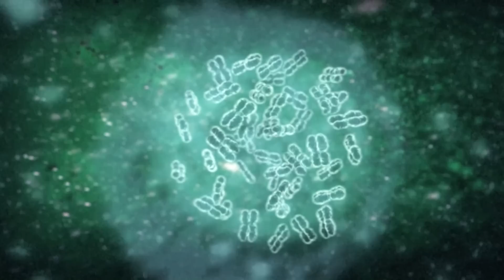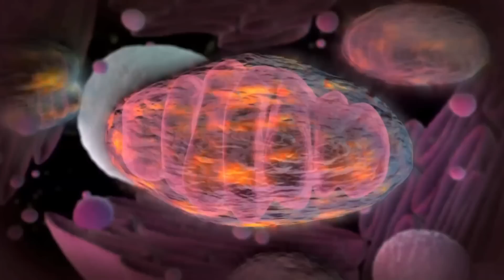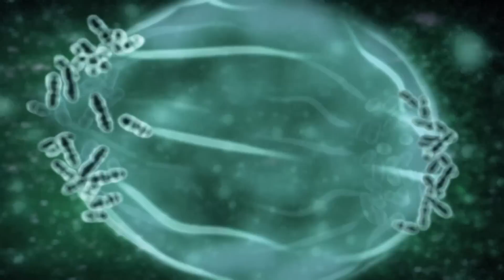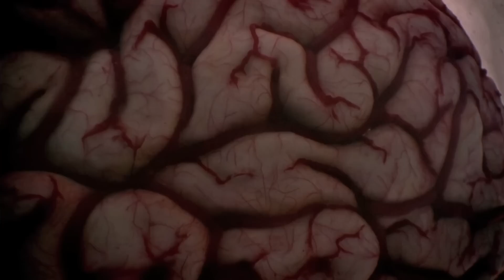Ageing - Death is Life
Ageing, or aging, is the process of becoming older, and one of the great mysteries of life.

Death, like life, is an amazing biological process engineered into cells of the body.  Just as our DNA dictates the timeline of our development it also puts a cap on how long we can live.

Why does our appearance change so very much between the ages of 40 and 70.  It’s more than wear and tear, it’s a process affecting every cell in our body.  Every day cells clone themselves in their billions, the DNA inside is also copied, as old cells die off, the new ones take their place.  The trouble is that this cloning system isn’t perfect, any imperfections in the DNA are also replicated.  In a lifetime we make so many copies of our cells that even the tiniest errors accumulate with time, imperfection is exaggerated until cells eventually lose the ability to divide altogether.

Clip from the critically acclaimed documentary “The Living Body”.